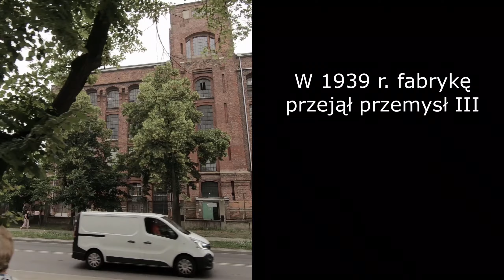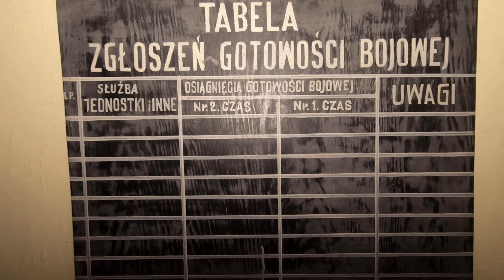Ariadna - schron pod fabryką - Stanowisko Dowodzenia Służb Dowodzenia TOPL- Mega Odkrycie!